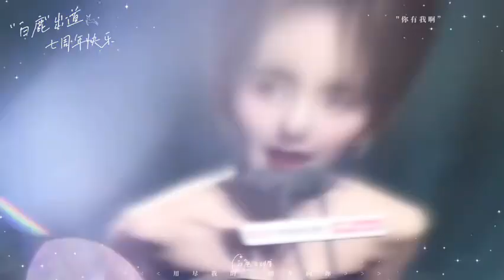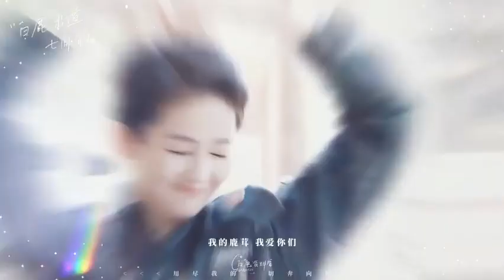CHÚC MỪNG KỶ NIỆM 7 NĂM DEBUT CỦA DIỄN VIÊN BẠCH LỘC 🥰 1/7/2016 - 1/7/2023❤️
1/7/2016 - 1/7/2023, ngày này Bạch Lộc đx chính thức bước vào con đường diễn viên gia nhập công ty Hoan Ngu Ảnh Thị. Trg nh 7 năm qua, bc vào con đường đầy trông gai khó khăn nhưng BL k ngừng nỗ lực cố gắng để đc mn bt đến, đc mn yên quý. Cô ấy đx k ngại khó khăn để hoàn thành thử thách, hoàn thành nh động tác vốn cho là khó, khóc khi cảm thấy mình ko lm đc. Và tất cả cho thấy mọi sự nỗ lực cố gắng của BL đx đc mn công nhận. Cảm ơn sự xuất hiện của BL❤️
Một lần nx chúc mừng kỷ niệm 7 năm suất đạo của Bạch Lộc~🎉❤️